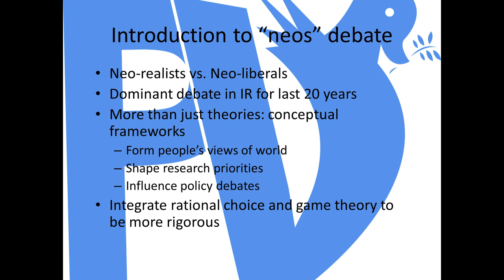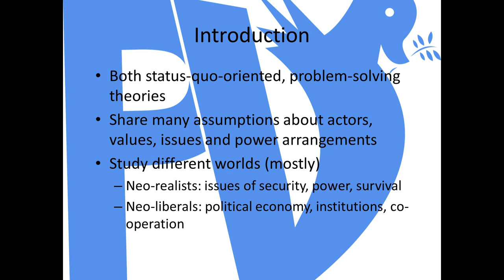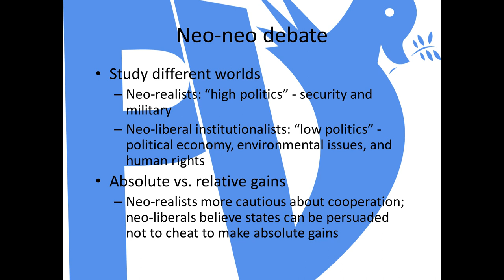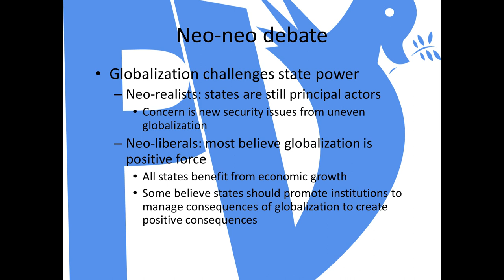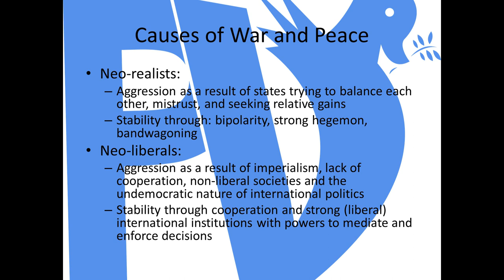Neo-Neo Debate: Political Battleground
Greetings All,

This is a Political Theory video, showcasing the age old debate between Political Realism and Liberalism and the current Neo-Neo debate as it is known in Political Science.

We strongly advise you to watch the first two videos covering Political Realism and Liberalism before watching this one, so that you are able to follow along with the analysis and lesson.